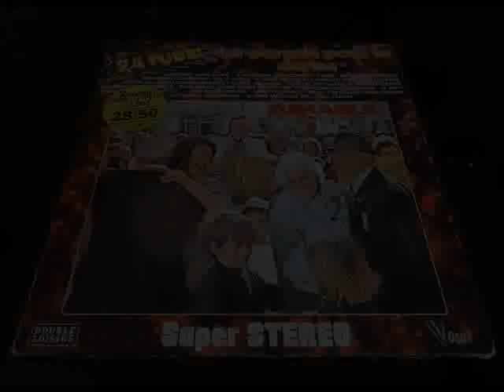Delta Queen (Proudfoot) - Par Aimable, son accordéon et son orchestre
A écouter jusqu'au bout !!! Superbe version de la chanson "Delta Queen"... La meilleure de toutes, même !
(Version originale de Proudfoot, groupe sud-africain - 1972.
Version française de Esther Galil et aussi Monkey Gizness (avec Bashung).
Version allemande, Ricky Shayne.
Version ricaine par Kings of Mississipi.)

Extrait du disque 33 tours d'Aimable "Hit-parade pour la danse - 24 tubes".